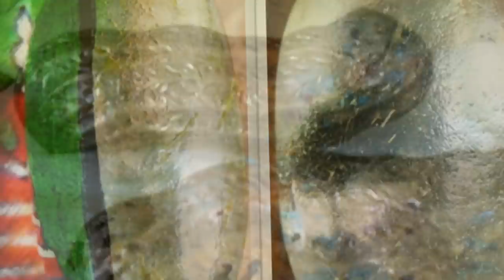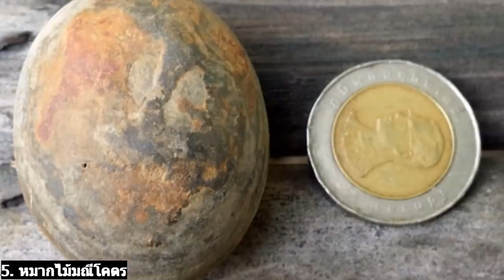19 ธาตุกายสิทธิ์ ของนำโชค บูชาแล้วรวย มีโชคลาภเรียกทรัพย์ วัตถุมงคลค้าขายดี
19 ธาตุกายสิทธิ์ ของนำโชค บูชาแล้วรวย มีโชคลาภเรียกทรัพย์ วัตถุมงคลค้าขายดี
1. พระธาตุพระสีวลี
2. พระธาตุพุทธนิมิต
3. พระธาตุพระสารีบุตร
4. แร่ดูดทรัพย์
5. หมากไม้มณีโคตร
6. เพชรหน้าทั่ง
7. ข้าวตอกพระร่วง
8. สะเก็ดดาว
9. เหล็กไหลเศรษฐี
10. เหล็กไหลงอก
11. เหล็กไหลเงินยวง สีท้องปลาไหล
12. เหล็กไหลจันทรา
13. ไหลน้ำพี้
14. ข้าวสารกลายเป็นหิน
15. หินถูกหวย
16. น้ำตาพระศิวะ
17. อิ่นอ้อย
18. เหรียญเงิน เหรียญทอง
19. ผงว่าน และไม้มงคลเรียกทรัพย์

ดนตรีประกอบ The Fires

23 รถกันกระสุนจากทั่วโลก / 23 bulletproof cars from around the world

15 ผลไม้ลูกผสม ที่แปลกประหลาด ที่คุณไม่เคยรู้มาก่อน

31 สะพานสวยแปลกจากทั่วทุกมุมโลก / 31 Beautiful Bridge From All Around The World

13 การแข่งขันสุดโหดจากทั่วโลก / 13 extreme sports from around the world

11 เครื่องจักรทำเองที่ดีที่สุดในจีน / 11 of the best Chinese home-made machines